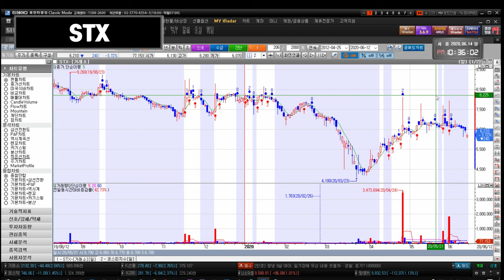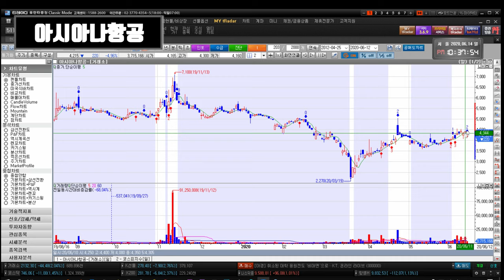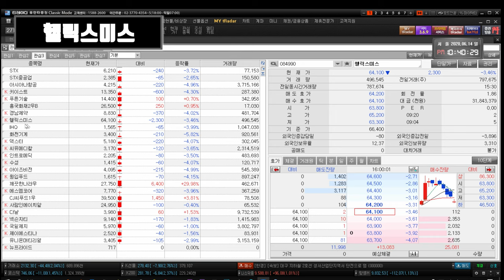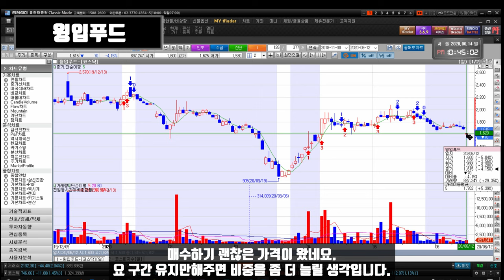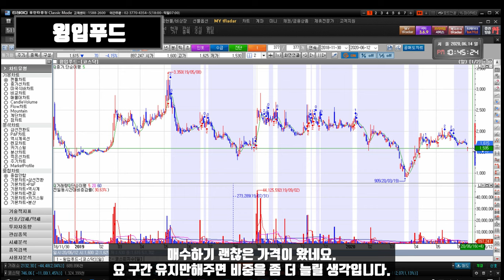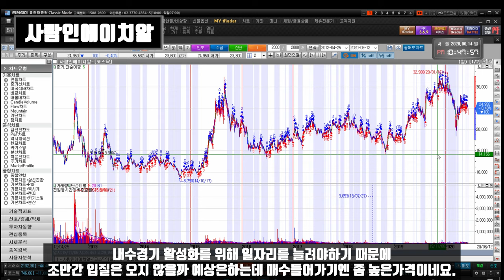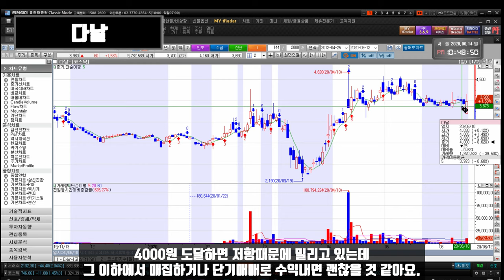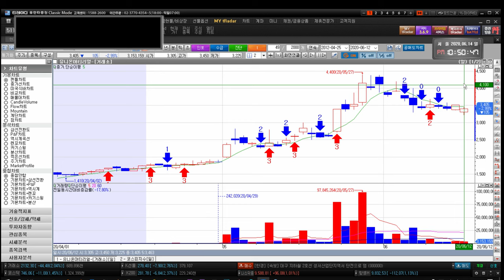200615 STX STX중공업 아시아나항공 키이스트 인트로메딕 수성 경남제약 윙입푸드 IHQ 화천기계 덱스터 아이즈비전 깨끗한나라우 에스엠코어 CJ씨푸드1우 넥슨지티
STX STX중공업 아시아나항공 키이스트 뉴프라이드 푸른기술 인트로메딕 흥국화재2우B 수성 경남제약 윙입푸드 헬릭스미스 IHQ 화천기계 씨유메디칼 덱스터 아이즈비전 깨끗한나라우 에스엠코어 CJ씨푸드1우 사람인에이치알 넥슨지티 (조만간 이아이디 추가예정)